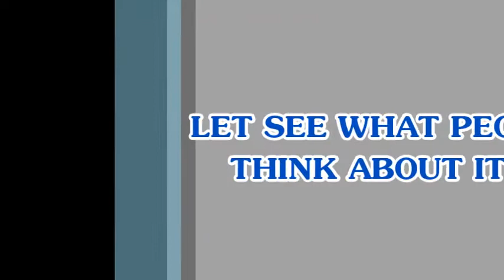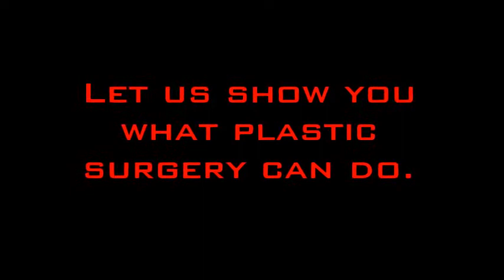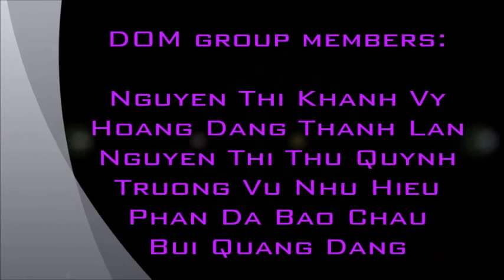Dead Old Man's Vlog 3: Plastic Surgery